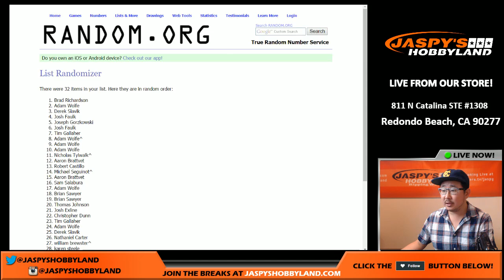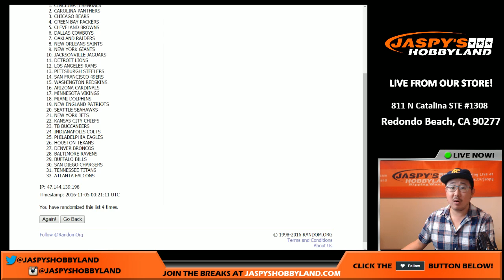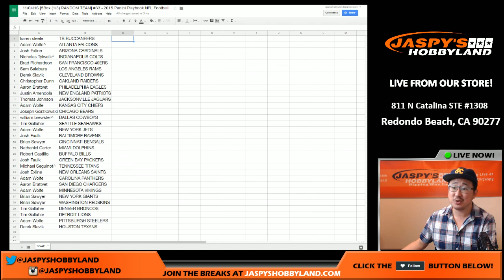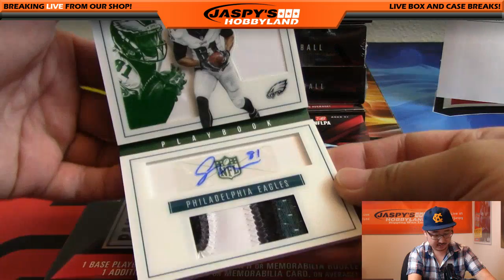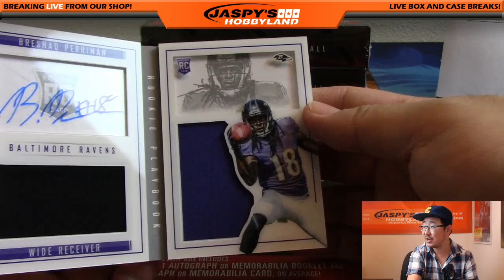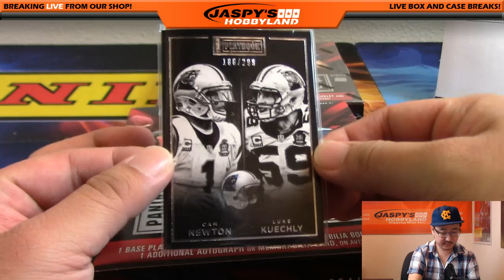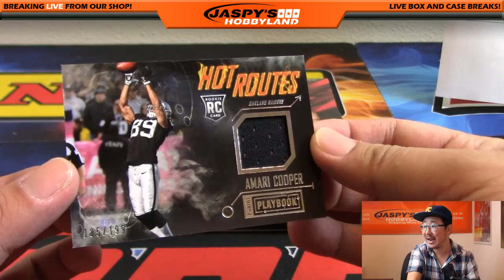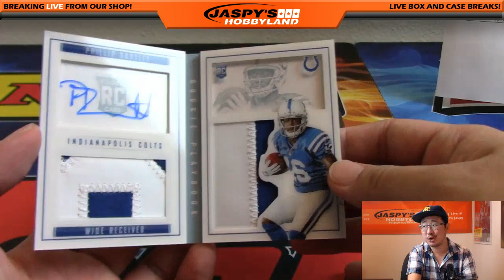11/04/16 [5Box (1/3) RANDOM TEAM] #33 - 2015 Panini Playbook NFL Football